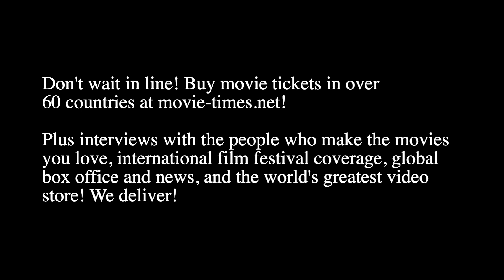Ryan Coogler: CREED III